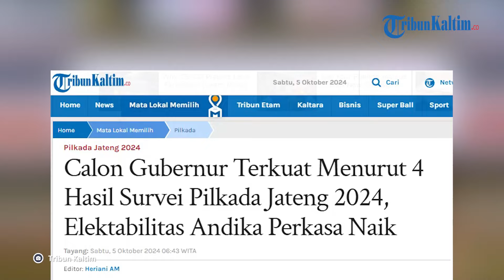Calon Gubernur Terkuat Menurut Hasil Survei Pilkada Jateng 2024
Inilah 4 hasil survei Pilkada Jateng 2024 yang menjadi persaingan antara dua cagub yakni Ahmad Luthfi dan Andika Perkasa.

Sejauh ini, elektabilitas Ahmad Luthfi vs Andika Perkasa di Pilkada Jateng 2024 semakin sengit, selisih kedua cagub semakin tipis.

Dalam hal sosialisasi Pilkada Jateng 2024, Andika Perkasa mengaku kalah start dibandingkan rivalnya,  Ahmad Luthfi dalam hal sosialisasi di Pilkada Jateng 2024.

Maklum, nama Andika Perkasa sebagai cagub baru muncul sesaat jelang pendaftaran Pilkada Jateng 2024, berbeda dengan Ahmad Luthfi yang sudah sering disebut dalam survei.

Namun seiring Andika Perkasa mulai turun ke masyarakat, persaingan dengan Ahmad Luthfi di Pilkada Jateng 2024 mulai menggeliat.

Dari survei Pilkada Jateng 2024 tergambar persaingan Andika Perkasa dan Ahmad Luthfi.